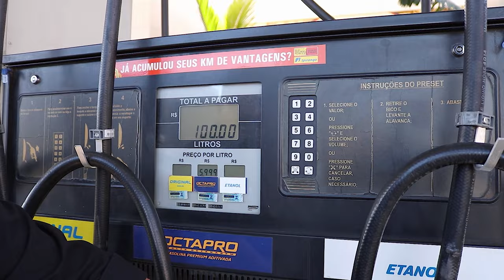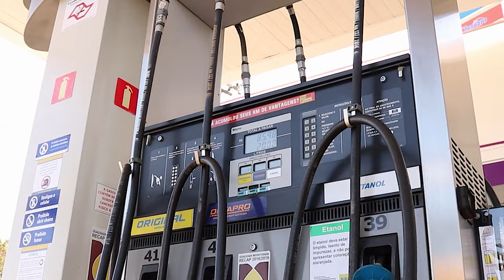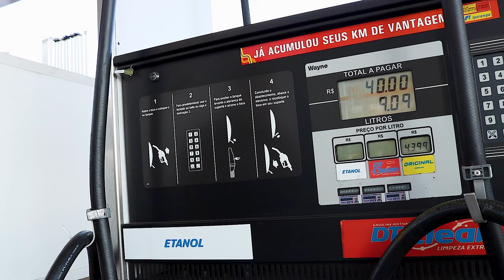3 ERROS QUE TODO FRENTISTA INICIANTE COMETE 😰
3 ERROS QUE TODO FRENTISTA INICIANTE COMETE

Seja bem-vindo ao canal da Escola do Frentista, o lugar perfeito para encontrar dicas valiosas e se destacar como frentista! Neste vídeo, vamos abordar os três erros mais comuns que todo frentista iniciante comete. É fundamental repetir o título do vídeo ao longo deste texto para reforçar a relevância de evitar esses equívocos e se tornar um profissional exemplar.

O primeiro erro que todo frentista iniciante comete é pegar o bico acionado. Sim, pegar o bico acionado é um dos principais erros que você precisa evitar para garantir o melhor atendimento aos clientes. Esse descuido pode resultar em derramamentos de combustível, riscos de segurança e problemas tanto para o cliente quanto para o próprio frentista. Ao reiterar o título do vídeo, destacamos a importância de prestar atenção ao manusear o bico de abastecimento e garantir que ele esteja desligado antes de iniciar o procedimento. Essa simples medida de precaução pode evitar contratempos e proporcionar uma experiência positiva ao cliente.

Outro erro frequente é quebrar a chave do cliente. Sim, quebrar a chave do cliente é um equívoco que pode gerar transtornos e despesas adicionais, além de prejudicar a imagem do frentista e do estabelecimento. É essencial repetir o título do vídeo para reforçar a importância de manusear as chaves com cuidado e atenção. Lembre-se de ser delicado ao receber e devolver as chaves, evitando danos e problemas para o cliente. Ao adotar essa postura profissional, você constrói confiança e demonstra respeito pelos pertences dos clientes.

Além disso, abastecer o carro do cliente errado é um erro grave que todo frentista iniciante precisa evitar a todo custo. Repito: abastecer o carro do cliente errado é um equívoco que pode acarretar graves consequências. Isso inclui a mistura de combustíveis, danos aos veículos e a insatisfação do cliente. Ao repetir o título do vídeo, enfatizamos a importância de verificar minuciosamente a bomba de combustível, confirmar o tipo de combustível solicitado pelo cliente e assegurar que seja abastecido no veículo correto. Essa atenção aos detalhes é essencial para evitar erros graves e garantir a satisfação do cliente.